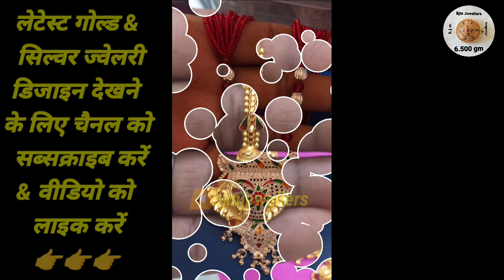latest gold new mangalsutra design|चाँदी का जन्तर डिजाइन| gold Jodha Haar design| gold tevta design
gold new jewellery collection
gold Jhala earrings design
gold necklace design
gold latest rakhdi set design
gold bajuband design
gold necklace design
Rajputi Aad design
gold rakhdi set design
gold sui dhaaga design new
gold mangalsutra design
gold women ring design
Gold earrings design
gold fancy aad design
gold mangalsutra design
gold Jantar design
gold women's ring design
Gold earrings design
gold borla design
gold mangalsutra pendant design
Gold jewellery collection
22 carat gold jewellery
gold Dholna design
gold sui dhaaga design
gold Jhumka earrings design
gold Jodha Nath design
gold fancy Nath design
gold Mang Tika design
gold Chudi set design
gold Rani Haar design
gold Hath Phool design
gold Rajputi jewellery collection
wedding jewellery collection
bjm Jewellers jewellery
gold puchi design